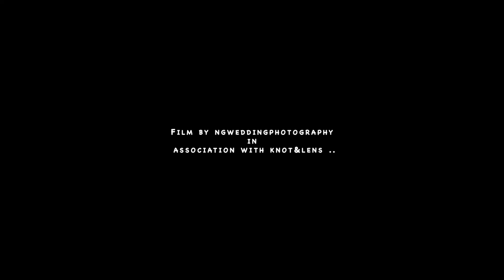Ashutosh and Prachi's Wedding Teaser